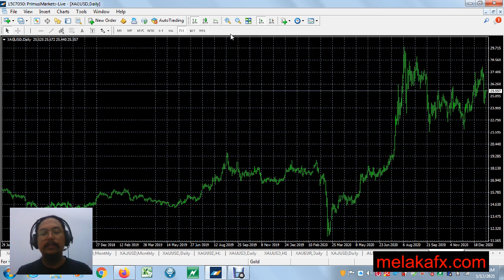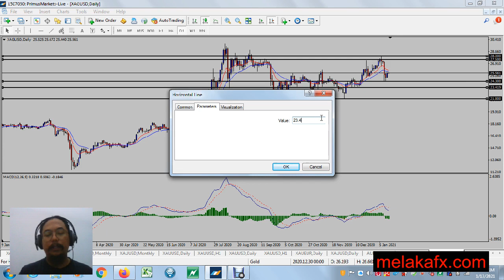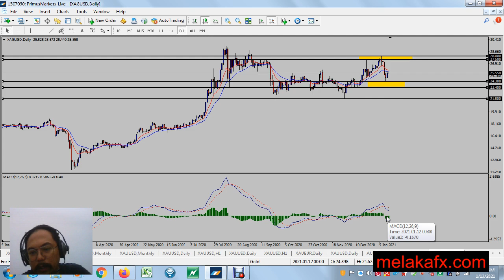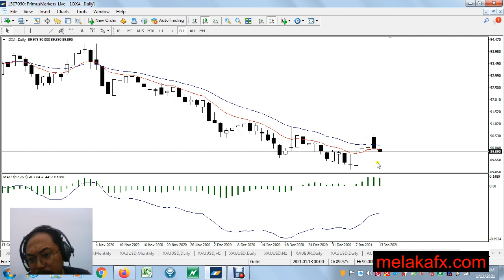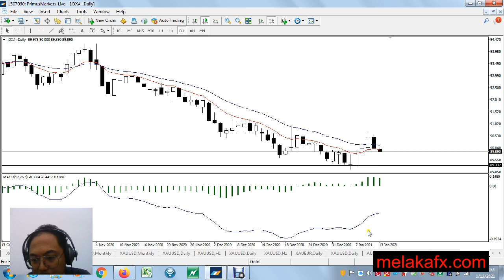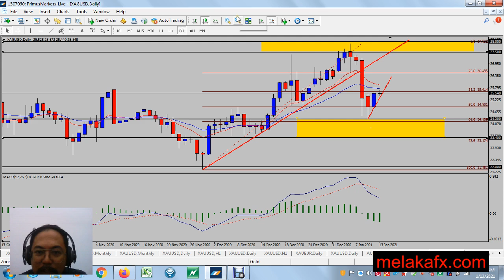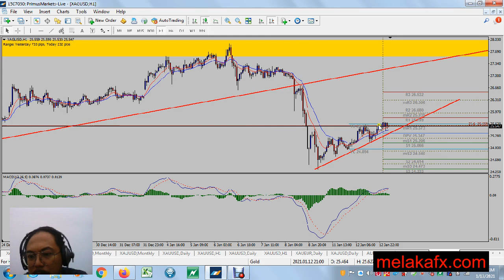XAGUSD 13 JAN 2021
Nak buy ke nak sell? Itu pilihan anda. Saya cuma tunjukkan jalan nye sahaja. ok?